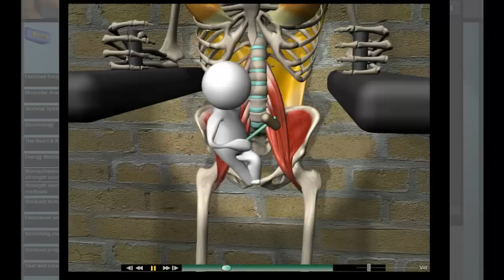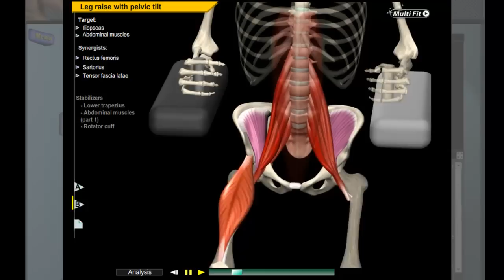How Iliopsoas Muscles Work: 3D Anatomy of Muscles in Motion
Learn about the Iliopsoas Muscle (Hip Flexor) and the anatomy involved in its movement in 3D.

- Watch detailed videos of  strength exercises and stretching exercises with 3D muscular anatomy analysis and get an inside view of the muscles in action during every exercise you perform.

- Learn all about muscular anatomy and skeletal anatomy through brilliant 3D videos!

- See workout methods, stretching methods, endurance workouts, workout techniques in video format and learn about the bio-mechanics of exercise! Practical tests and theoretical concepts are included, as well as an interactive exercise encyclopedia!

- Ideal for personal trainers & weight trainers, athletes, physical therapists, massage therapists, occupational therapists & anyone interested in the anatomy of muscles with a focus on strength training.

- New videos are added regularly to the resource so you will always be up-to-date with the most advanced knowledge available!

Note: All Muscle&Motion – Anatomy content is included in this Strength Training resource. For that reason, it is the more popular solution.  Questions?